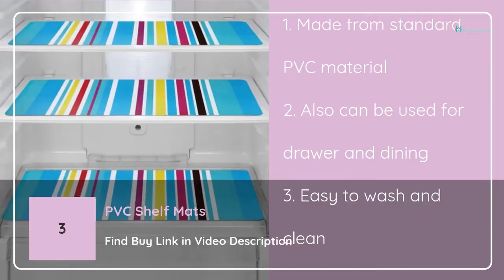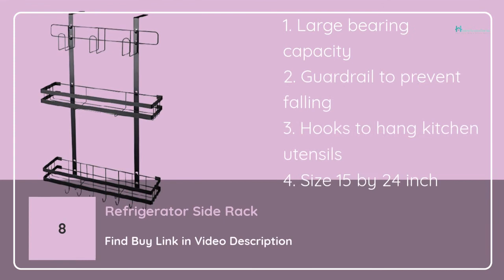8 Amazing Fridge Accessories to keep your refrigerator clean and organized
We keep countless things inside the fridge. Spilling of some food items inside the fridge can create a mess. To keep it organized we often need to clean it in a day or two. So I have come up with these 8 amazing fridge accessories that will keep your fridge clean and organized.
Buy on Amazon using the following links.

1. Under Shelf Storage Basket

2. Egg Storage Boxes (Capacity) 32 Eggs

3. PVC Shelf Mat

4. Polyester Net Bags 12 Pieces

5. Bag Seal Clipper 18 Pieces

6. Refrigerator Trolly with Wheels and Stopper

7. Refrigerator Dust Cover

8.  Side Hangning Storage Rack